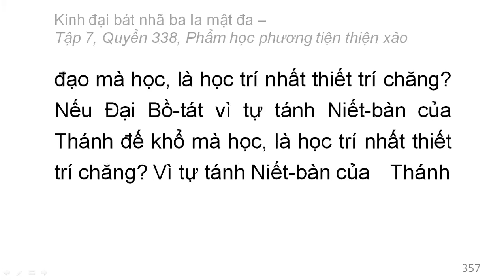Quyển 338: Kinh đại bát nhã ba la mật đa - Phẩm học phương tiện thiện xảo (rất hay) (338/600) (12)